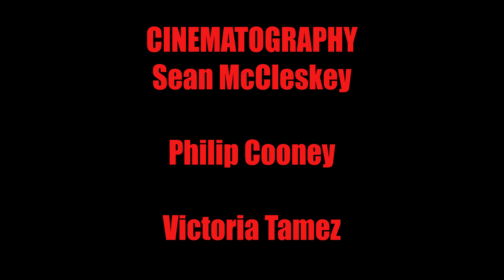Bleeder (2020)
This was my first official student film. The short is about a gambler and a boxer being black mailed into hoodwinking a high-profile poker game. However, things go wrong fast and soon the duo find themselves in deeper trouble...